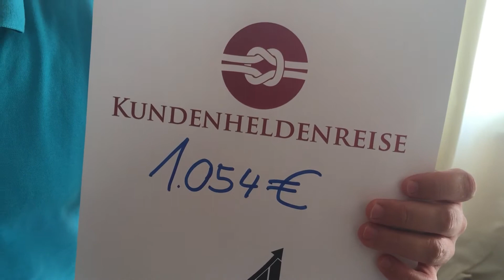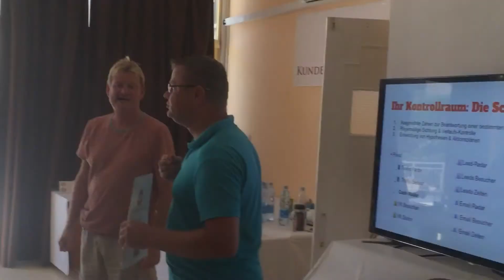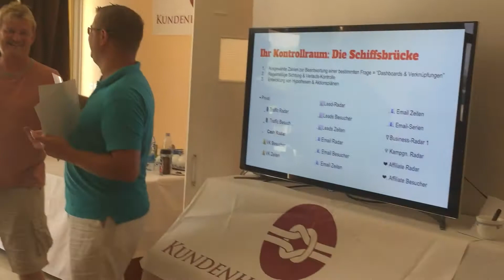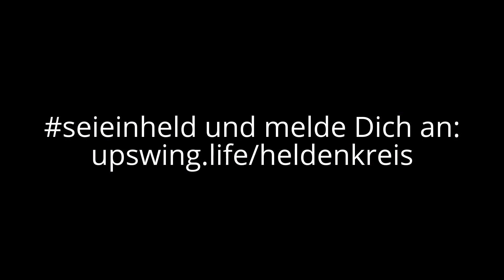Affiliate Programme Geld verdienen im Internet: Die Kundenheldenreise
Für diejenigen, die mich noch nicht kennen, möchte ich mich zunächst in kurzer Form vorstellen. Mein Name ist Christoph Fluri-Heckenbücker und meine Freunde und Geschäftspartner nennen mich kurz Hecky. Ich komme aus den klassischen Filmbereich in dem ich fast zwanzig Jahr gearbeitet habe. Mein erstes Produkt, dass ich online gekauft habe war Affiliate Power Marketing von Ralf Schmitz, da mich die Entwicklung und der Vertrieb von Produkte immer schon mein Leidenschaft gewesen ist. Was mich antreibt und für was ich stehe, können Sie auch bei dem Podcast DER INTERVIEWER mit Thomas Schamberger in Ruhe anhören

Wofür steht „averygoodfriend“?

Als ich 2009 nach Zypern gegangen bin, war die Gastfreundschaft das erste was mich begeistert hat. Und wie es so ist, wenn Du das erste mal an einen neuen Ort kommst, habe ich wegen vielen Dingen „a very good friend“ also eine guten Freund gefragt, um eine Empfehlung zu bekommen. Vertrauen spielt dabei eine große Rolle und wenn man eine „gute“ Empfehlung bekommen hat, nimmt man in Folge weiteren Rat dieses Freundes an. Als ich meinem Partnerprogramm einen Namen geben sollte, hat es daher nicht lange gedauert bis für mich klar war „averygoodfriend“ ist Programm. Schließlich geht es am Ende um die „gute“ Empfehlung. Und das ist Programm. Hier kannst Du Dich für das Produkt: Die Kundenheldenreise anmelden

Affiliate Programme Geld verdienen im Internet: zwischen offline und online

Aber wofür steht das Partnerprogramm „averygoodfriend“. Entgegen vieler anderer Programme biete ich über averygoodfriend nicht alleine digitale Projekte an, sondern auch Projekte, die die „online“ Welt mit der „offline“ Welt verbinden.

Affiliate Programme Geld verdienen im Internet: content rules

Was macht aber averygoodfriend besonders? Es ist ein nicht abreißender Strom an Content bis hin zu individueller Lösungen, die ich mit meinen Partnern gerne erarbeite. Und zwar technisch als auch inhaltlich. Warum mache ich das? Am Ende steht als Ziel der gemeinsame Erfolg für meine Partner und mich. Bei Vino Vademekum produzieren wir z.B. momentan zwischen 1 bis 2 Stunden Video Content jede Woche. Unabhängig von Interviews und Publikationen, die ich mit meinen Partnern vor Ort bereit stelle. Das ist alles Content den Sie als Partner für Ihre Zwecke einbinden und verwenden können. Da ich selber auch aus den „offline“ Medien komme, berate ich meine Partner auch dahingehend, die lokalen Medien und Möglichkeiten bei Ihnen vor Ort optimal zu nutzen. Nutzen Sie meine Medienkompetenz und -netzwerk. Jeder der aktiv an meinem Programm teilnimmt kann das komplette Know-How meiner Affiliate Akademie nutzen. In einem 14 Schritte Programm lernst Du alles was du wissen musst.

Um das Programm besser zu verstehen lohnt es sich auch die Guru-Einkommenslüge kostenfrei herunter zu laden

Affiliate Programme Geld verdienen im Internet: Let’s connect

Mehr über Affiliate Programme Geld verdienen im Internet / Empfehlungsmarketing auch